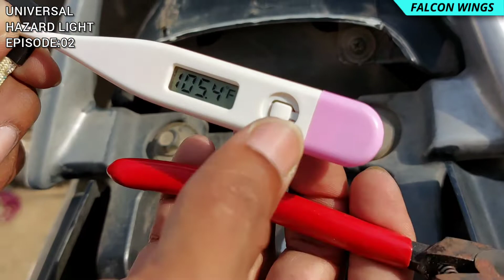UNIVERSAL HAZARD LIGHT SYSTEM | EPISODE 02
Falcon Wings worked on a Universal Hazard Light System specially for those two-wheelers that don't have any Hazard Light Module or a Dedicated Switch for the Hazard Light. It would have only one mode like general Hazard Light works on every cars, with the help of single switch operation.
Presently I am trying to make a simple Hazard Light System for you by using Just this Switch
But it is still not tested completely, till then you are guided to follow the instruction bellow.

NOTE:If you want to install this Hazard Light System in your Bike or Scooter, you will need these things.
SWITCH-UNO Minda
Hazard Warning Switch

INDICATOR RELAY WITH BUZZER

DIODES:
GBU1508 / GBJ1508 (15A)

You may also use the 1N5408 Diode 3 Ampere 1000 Volts MIC, if these DIODES do not overheat in your Bike or Scooter

My Vlogging Tools:
Mic: Boya BYM1
Camera for Recording: Samsung A52s
Camera for Photography: iPhone SE
Camera Holder: GoPro Chesty
Tripod: Realme Selfie Tripod
First Aid Kit

Welcome to Falcon Wings : This Channel is dedicated to Enthusiasts People who are Passionate about Bikes and Cars. Here you can watch : Troubleshoot videos regarding Bikes or Cars, Bike & Car Reviews, Moto-Vlogging Videos.
Regards: Falcon Wings